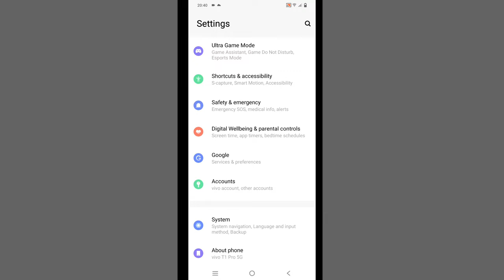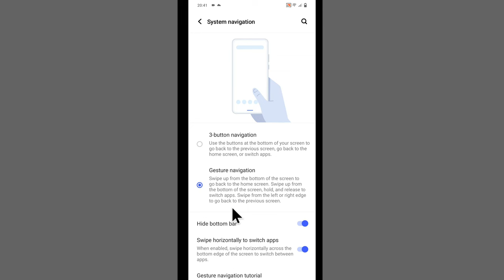Vivo Back Button Settings | Vivo Mobile Back Button Settings | Vivo Phone Back Button Settings